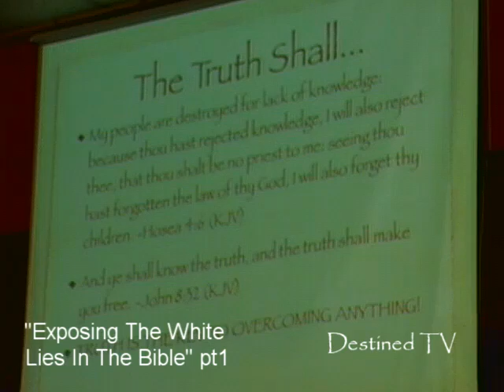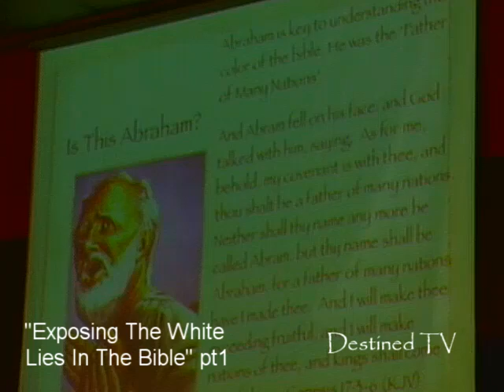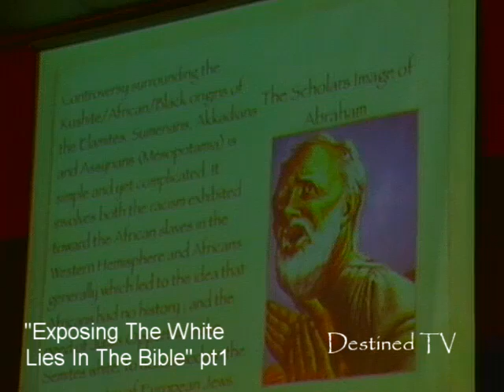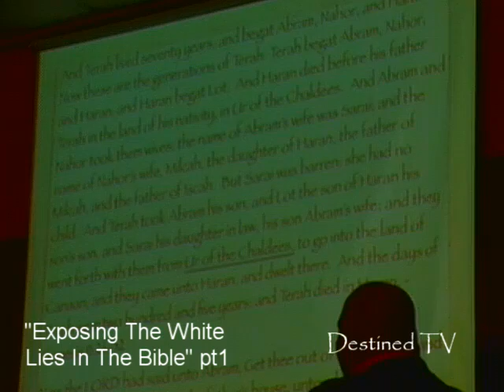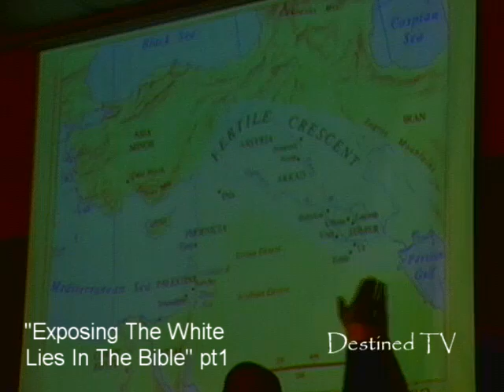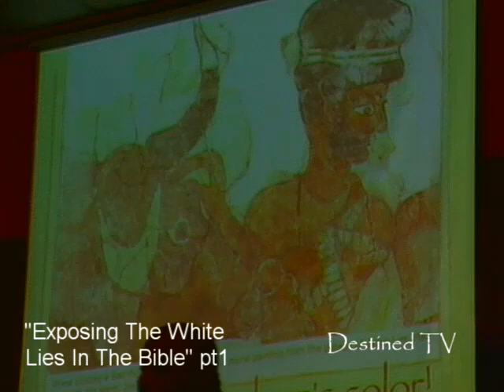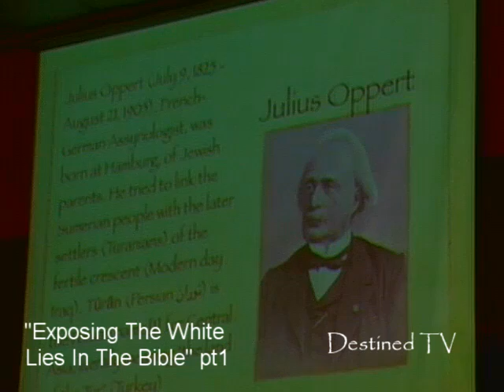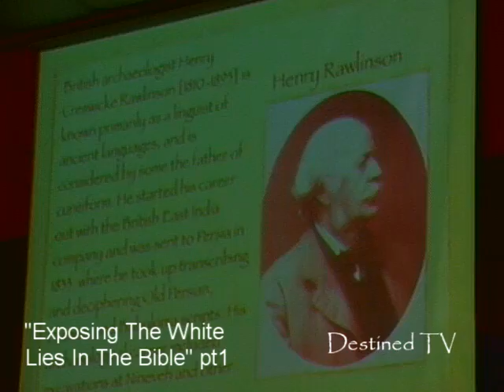Exposing The Racial Lies In The Bible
Pastor Darby is exposing the racially motivated scholars that changed the original descendants of the ancient world. (click donation tab and donate online thru PayPal). If you are in the Louisville Kentucky area join us for one of our worship services. We are located at 910 East Muhammad Ali Blvd., Louisville KY 40204.